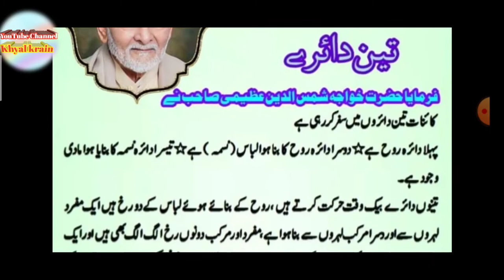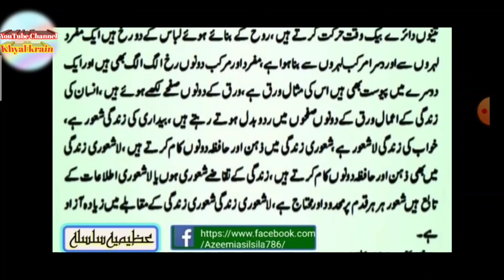3 daire by Khawaja Shamsuddin Azeemi/ Three circles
3 daire by Khawaja Shamsuddin Azeemi
ponder